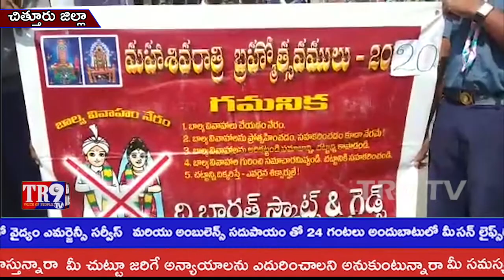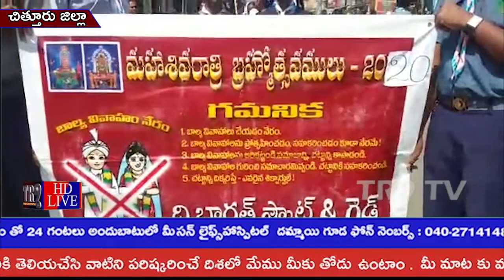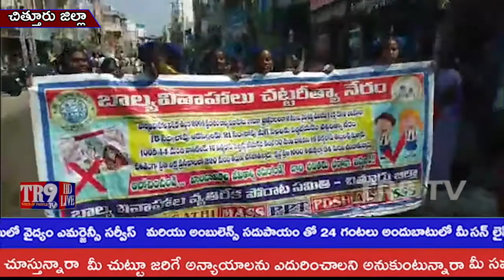శ్రీకాళహస్తి పట్టణంలో భారత్ స్కౌట్స్ అండ్ గైడ్స్ ఆధ్వర్యంలో బాల్యవివాహాల నిర్ములనపై అవగాహన||TR9 TV